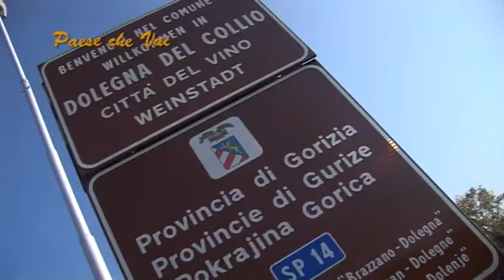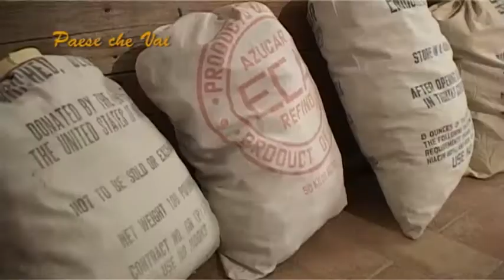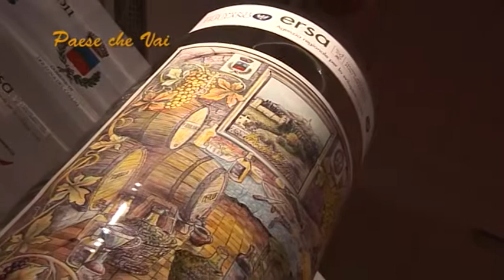dolegna del collio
la bella dolega del collio patria di agriturismi e ottimo vino, ma non solo.